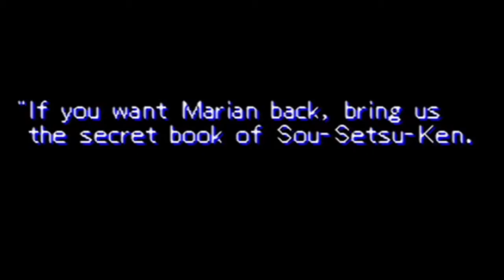FC经典游戏《双截龙》到底讲述了什么样的故事？双截龙剧情介绍！